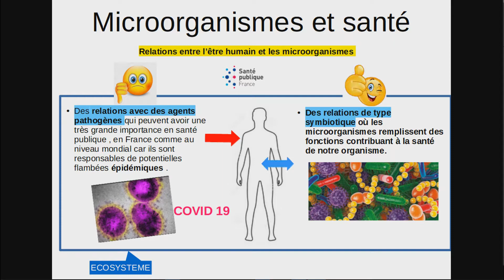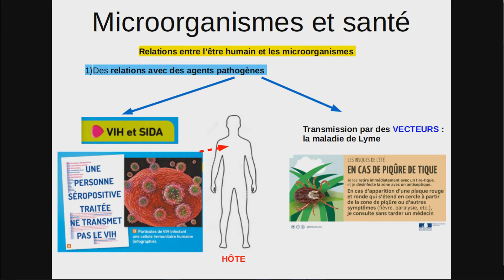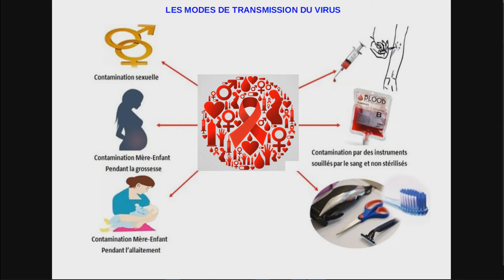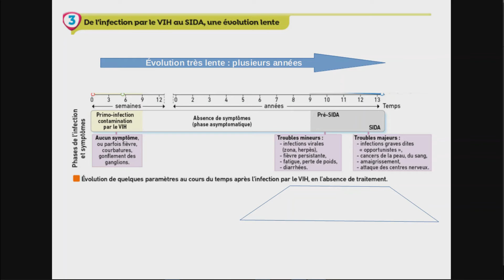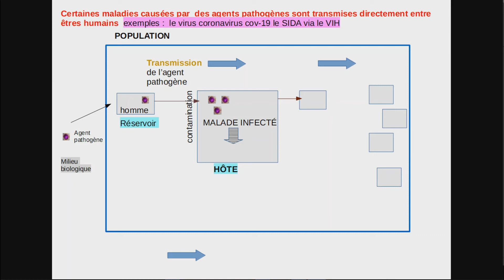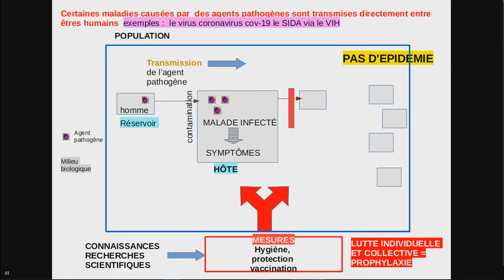MICROORGANISMES et SANTE: 1ère partie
leçon pour les élèves de secondes en lien avec le thème CORPS HUMAIN ET SANTE